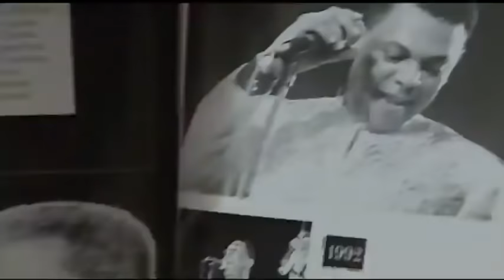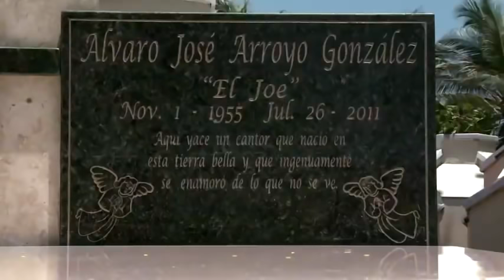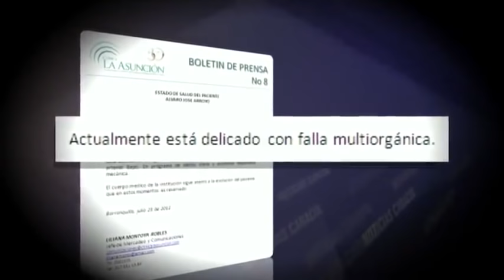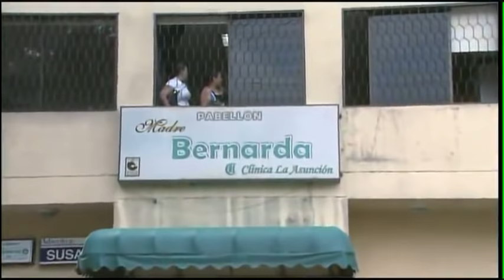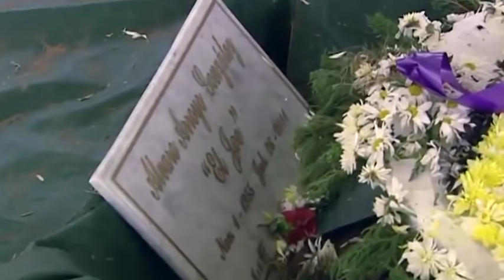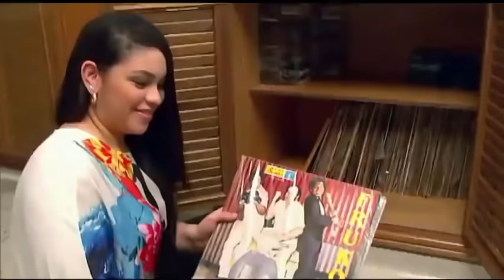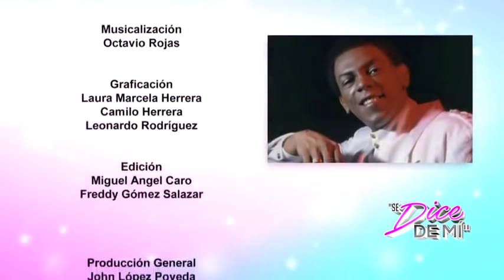Hija y exesposa del Joe Arroyo confiesan detalles jamás contados del fallecido cantante | Caracol TV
Quienes vivieron cerca al Joe Arroyo contaron a Se dice de mí todo aquello que muchos han querido saber y nadie se ha atrevido a responder.